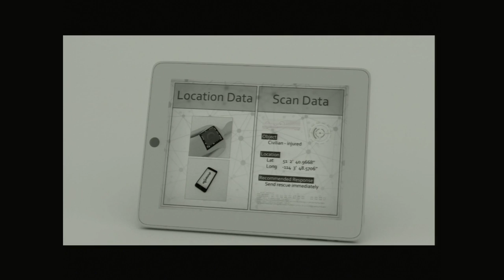The birth of a humanitarian innovation | Abdo Shabah | TEDxHECMontréal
Using his experience, Abdo Shabah presents his vision about the future of medical assistance.

Passionate Emergency physician working on public health issues for vulnerable communities, Dr. Shabah completed his medical specializations at the University of Montreal, and then undertook a Masters in Business Administration (MBA) from McGill and HEC Montreal looking at social entrepreneurship. He is currently associate professor at the University of Montreal, at the School of Public Health.